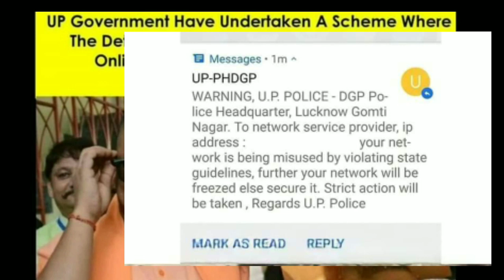UP government 1090 Alert🛑 Message On Porn Watching || Porn देखी तो होगी Jail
UP government police Alert Message On Watching Porn latest by today.
Up police